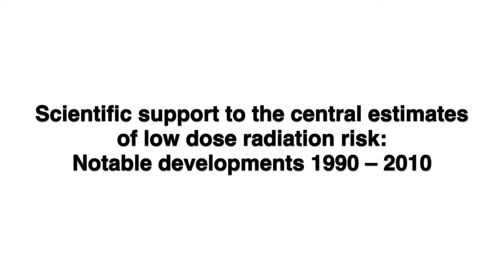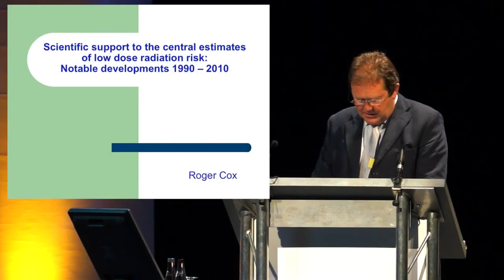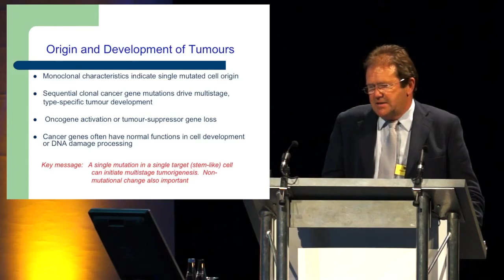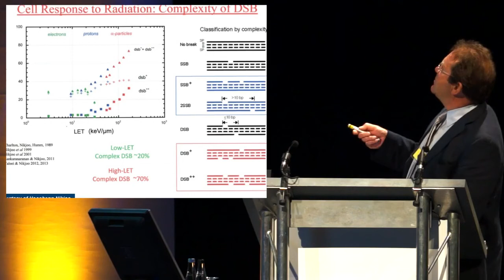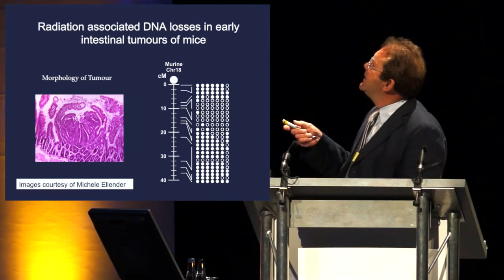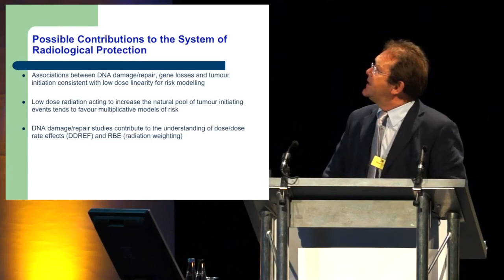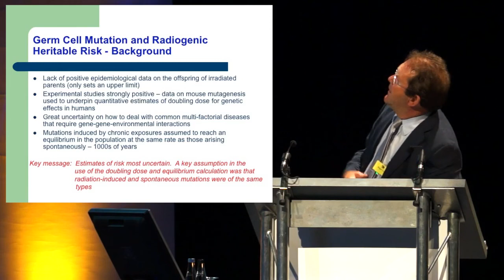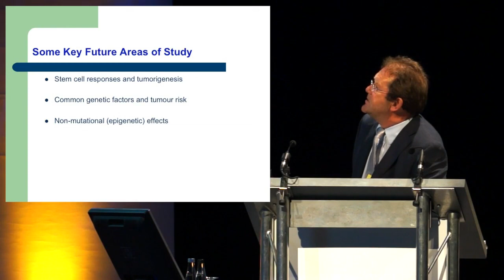2013 Dunster Lecture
Presented by Roger Cox; 'Scientific support to the central estimates of low dose radiation risk: Notable developments 1990 – 2010'.